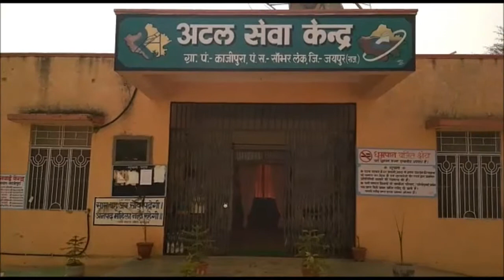जयपुर के सांभरलेक पंचायत समिति में हुई अहम बैठक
राजधानी की सांभरलेक पंचायत समिति की आदर्श ग्राम पंचायत काजीपुरा में प्रधानमंत्री आवास योजना को लेकर सरपंच नवरतन कुमावत की अध्यक्षता में बैठक का आयोजन किया गया. जिसमें प्रधानमंत्री आवास योजना के अंतर्गत आवासहीन परिवारों को चिन्हित किया गया. साथ ही ग्राम सभा में पंचायत क्षेत्र के विकास कार्यों के प्रस्ताव लिए गए. बैठक में ग्राम विकास अधिकारी अशोक ग्रोवर, कनिष्ट सहायक मुकेश कुमावत सहित सभी सदस्य मौजूद रहे.